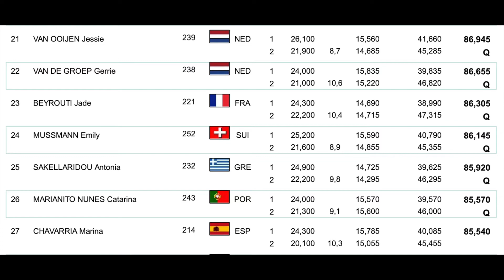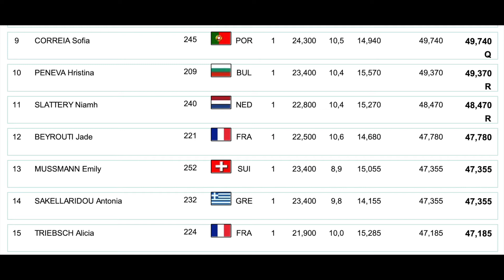Emily Mussmann (SUI) F - Trampoline Junior European Championship 2016, Valladolid (SPA)